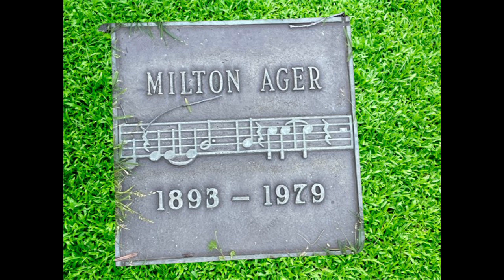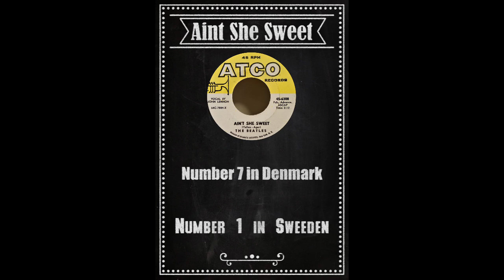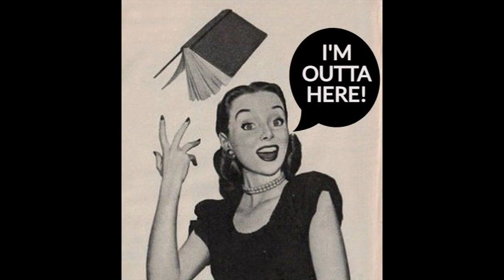Larry's Music Stories ("Aint She Sweet" The Beatles Story)